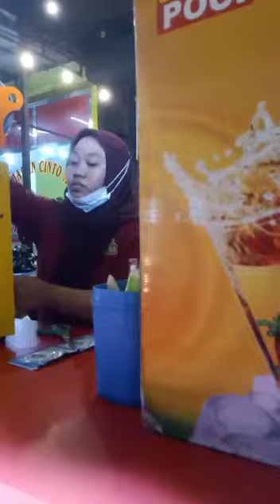vlog1, cari jajanan di pasar malam (pasar Cengkareng)